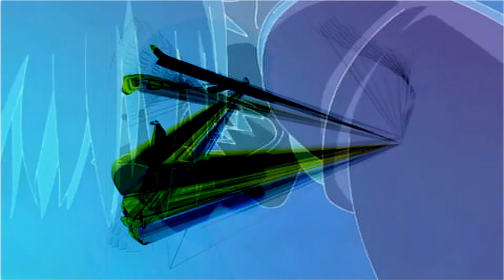ÜBERCAL SESSIONS vol 1 ...now available on SOUNDCLOUD.com/EmJxDOPE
xÜBERCALIFRAGILISTICSEX&HELLADOPESHIT...